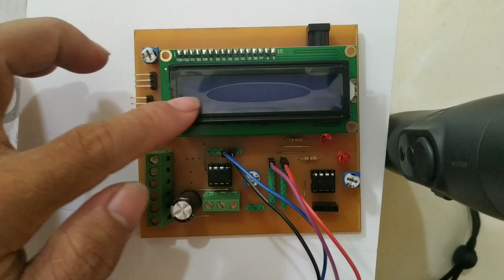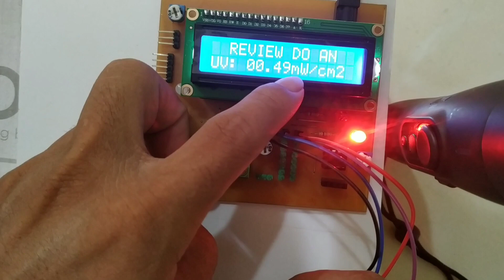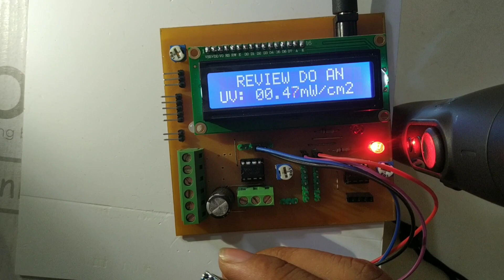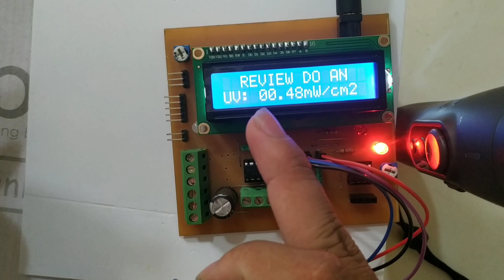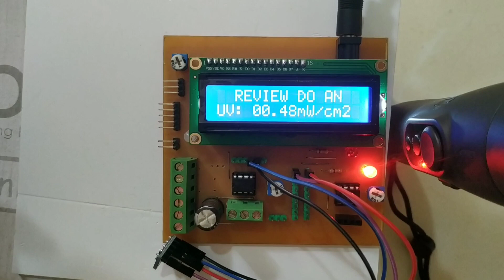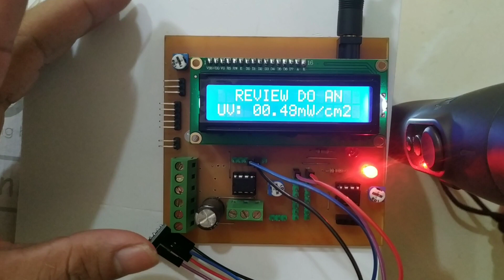Cảm biến tia UV ML8511, Đo tia cực tím hiển thị LCD1602 + Pic16F877a - Review đồ án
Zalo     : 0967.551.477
Địa Chỉ: 171/25 Lê Văn Thọ, P8, Gò Vấp, Tp HCM

Pass giải nén Nhattungnt93

Địa chỉ: Nhận Làm Trên Toàn Quốc
Lập trình trên VXL : Pic 18Fxxx.. 16F877A,89C51,89S52.Atemega, arduino,...v.v.v.
Hỗ trợ miễn phí: Ocard,Proteus 8,CCS 4.12,tài liệu về VXL..., bàn giao toàn bộ bản vẽ nguyên lý, bản vẽ mạch in, code lập trình